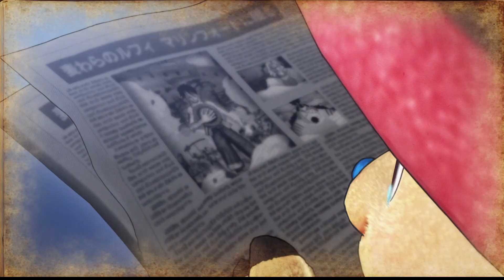Movie One Piece Pirates Warriors 4 - Summit war #2